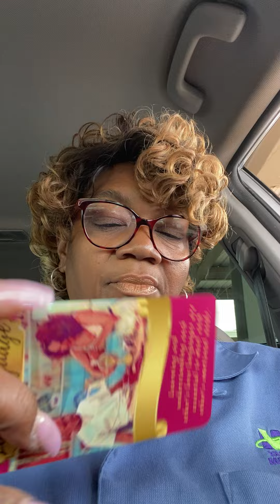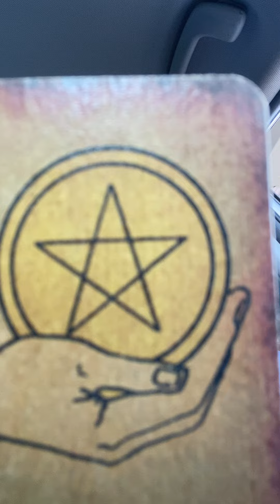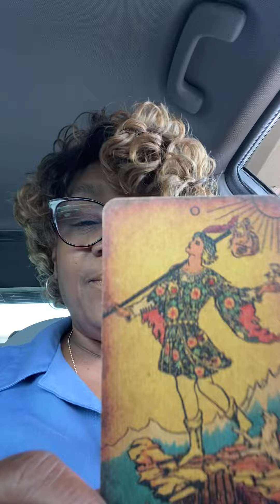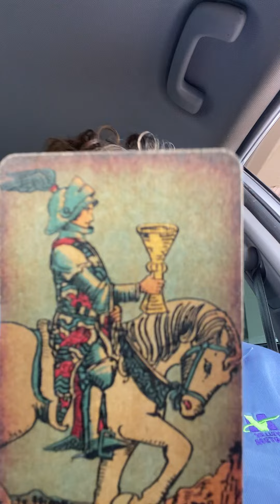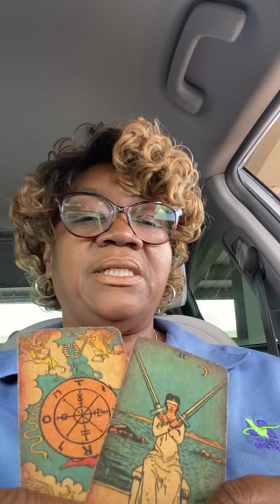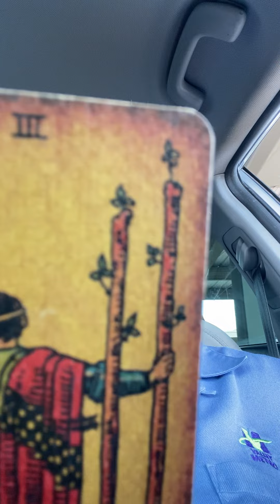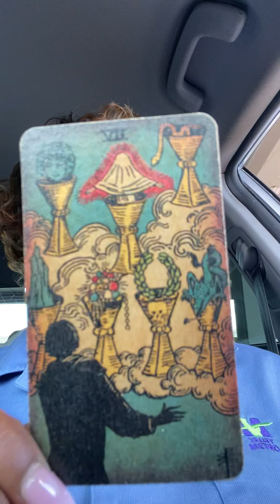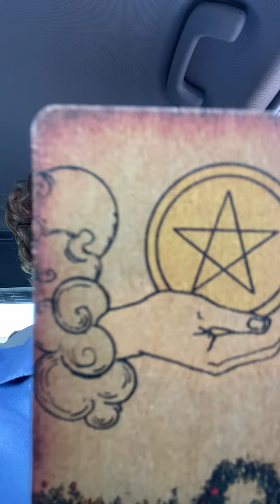TAURUS ♉️ JULY 2022 ❤️BE PATIENT THEY LOVE YOU 😘